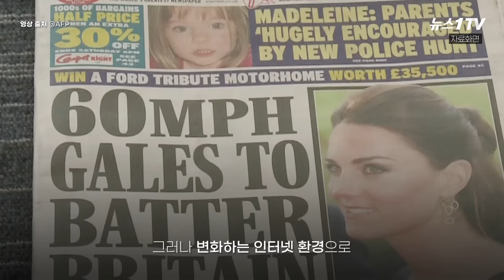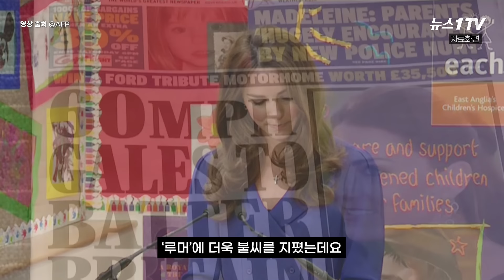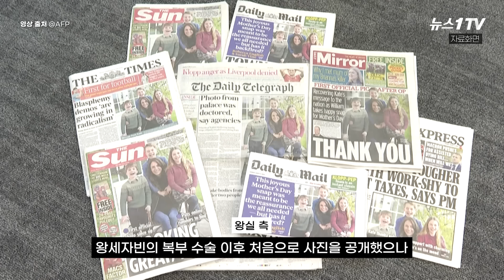英 왕실이 케이트 미들턴 왕세자빈 '꽁꽁' 숨기는 이유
(서울=뉴스1) 조윤형 기자 = 영국 언론들은 다이애나비가 지난 1997년 프랑스 파리에서 파파라치를 피하려다 숨진 것에 대한 깊은 우려와 반성을 하고 있다고 알려졌습니다.

이에 상처 받은 윌리엄 왕세자도 스포트라이트를 꺼려 왔고, 해리 왕자 또한 어머니의 죽음이 언론의 사생활 침해 때문이라며 여러 차례 분노한 바 있죠.

그러나 변화하는 인터넷 환경으로 대중의 눈과 귀가 빨라진 상황인데요. 이러한 가운데 왕실 사생활 보호와 대중의 관심 사이에서 딜레마는 더욱 깊어지고 있는 모양새입니다.

20일(이하 현지시간) AFP 통신에 따르면 영국 정보당국은 케이트 미들턴 영국 왕세자빈을 수술한 병원의 직원이 ‘왕세자빈 의료 기록’에 접근하려 했다는 의혹과 관련 조사에 착수했습니다.

앞서 영국 타블로이드지 ‘더 선’은 지난 17일 왕세자빈이 윌리엄 왕세자와 함께 거처인 윈저 애들레이드 코티지 인근에 있는 상점가를 방문한 사진·영상을 보도했죠.

일각에서는 “왕세자빈의 이목구비와 다르다” “그냥 닮은 사람인 것 같다” “배경에 크리스마스 장식이 있어서 현재 시점의 영상은 아닌 것 같다”라며 음모론을 제기했습니다.

영국 텔레그래프는 의혹이 좀처럼 가라앉지 않는 상황을 전하며 “왕실이 소셜미디어 세대에 적합한 홍보 전략을 재고할 필요가 있다”고 강조했는데요.

미국 시사지 뉴스위크의 왕실 담당 기자인 잭 로이스턴은 “왕세자빈이 DNA 검사를 해도 사람들은 믿지 않을 것”이라며 근거 없는 소문을 지적했습니다.

이와 관련 자세한 내용은 영상을 통해 확인할 수 있습니다.